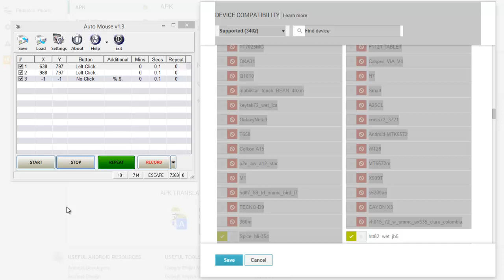[Android] Disable all device compatible with Auto Mouse